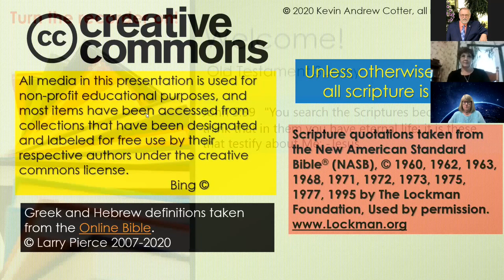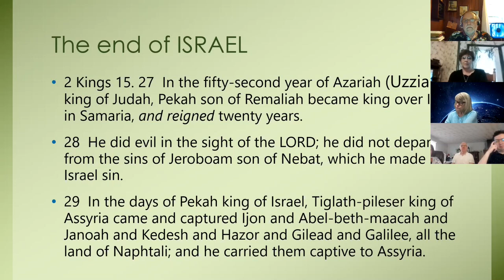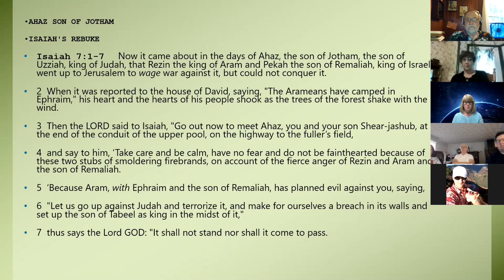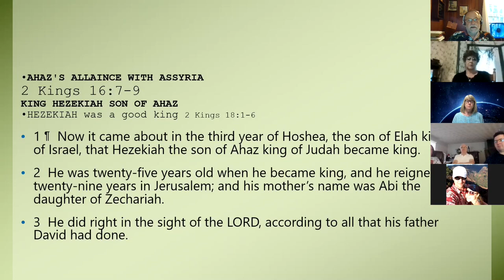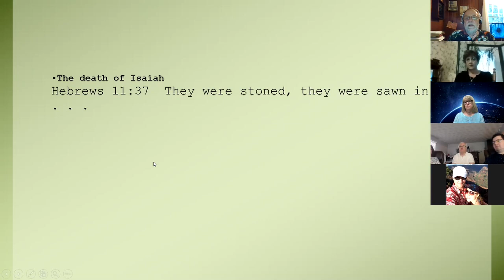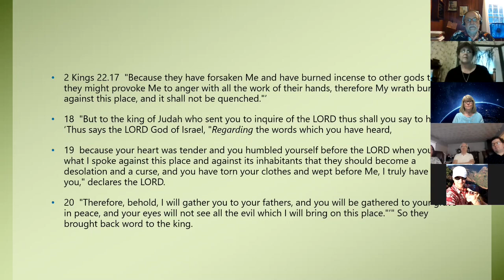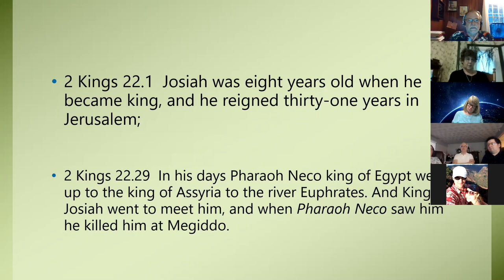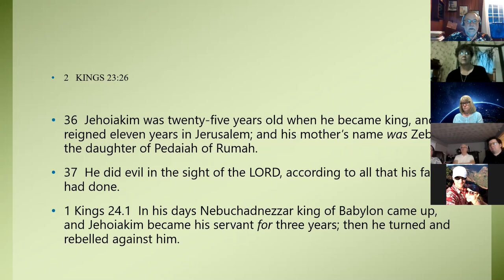(OTS Lesson 12) Kingdom of Judah 2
A look at the later kings of Judah up until the fall of Jerusalem